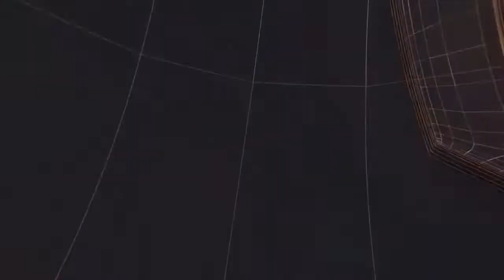पीबीएम में भेंट किए पांच टेबल पंखे बेड सीट आदि II TODAY24 NEWS CHANNEL 24x7 II